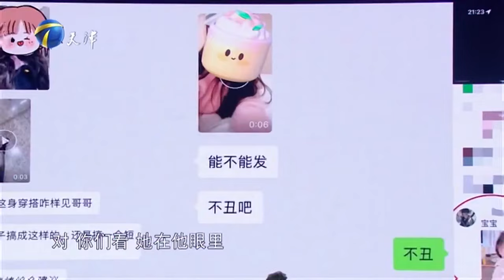富婆組局給男友介紹工作 誰知他直接拒絕 導師：死要面子活受罪！